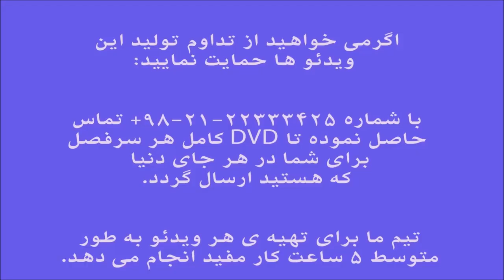آموزش کمانچه ردیف میرزاعبدالله راست پنجگاه درآمد دوم ایمان ملکی